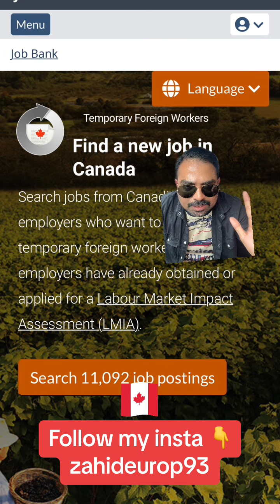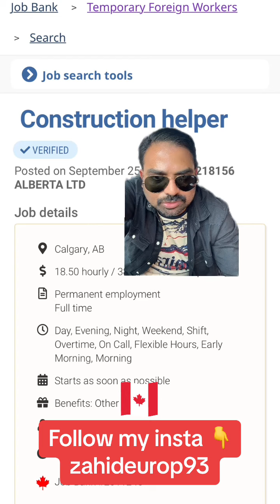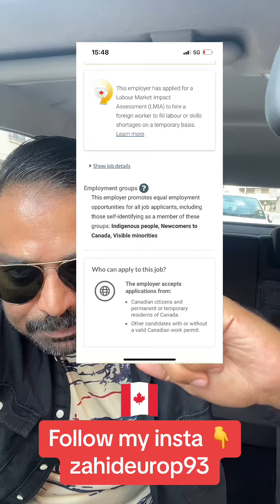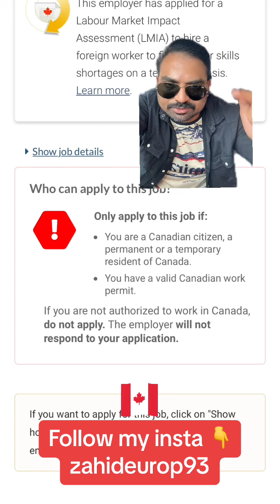Canada free work permit 🇨🇦🇨🇦